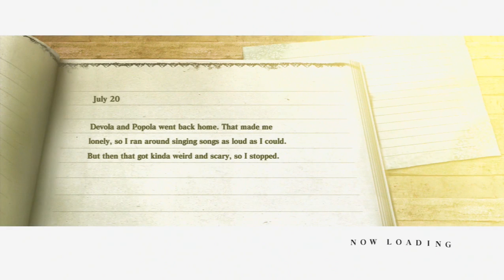Gretel’s Last Stand | MP Plays | Nier | 18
Nier faces an old foe.